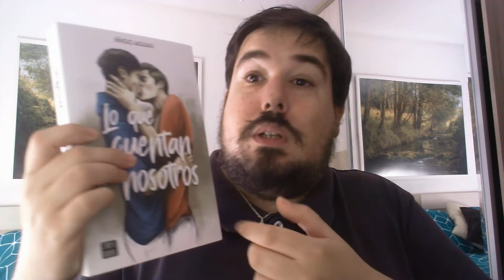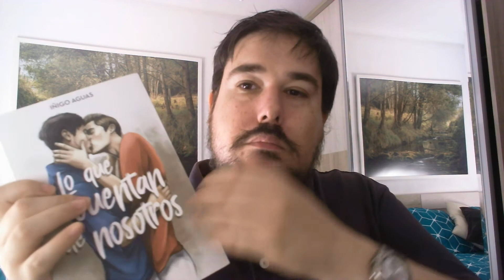"Lo que cuentan de nosotros" por Iñigo Aguas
Editorial: Crossbooks
Temática: Juvenil | A partir de 14 años
Colección: Ficción
Número de páginas: 488
Sinopsis de Lo que cuentan de nosotros:

¡Déjate seducir por la nueva novela de Iñigo Aguas!

Las segundas oportunidades pueden ser increiblemente sexis si es Iñigo Aguas quien cuenta la historia.

Enzo está hecho un lío. Acaba de cortar con su novio, pero pronto empieza a echarlo de menos y decide escribir una novela que cuenta su historia. Lo que no sabe es que una productora le comprará los derechos audiovisuales para hacer una película sobre ellos, y que volverá a ver a su ex cuando este se presente al casting para hacer de... él mismo.